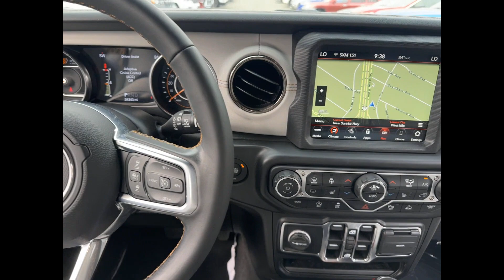Used 2021 Jeep Wrangler Sahara High Altitude 1C4HJXEN5MW740241 West Islip, Amityville, Huntington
2021 Jeep Wrangler Sahara High Altitude 1C4HJXEN5MW740241 Video

This 2021 Jeep Wrangler Sahara High Altitude 1C4HJXEN5MW740241 is full of phenomenal features such as: